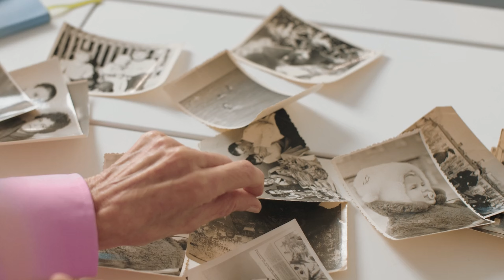Szűcs Teri: Visszatért hozzám az emlékezet. Demencia és Óperencia – könyvtrailer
– A gondoskodás könyve –

📖Bárkit érinthet, mégis minden történet másmilyen: ez a könyv a demenciáról és az otthonápolás mindennapjairól, a felejtésről és az emlékezésről szól. Szűcs Teri akkor kezdte írni feljegyzéseit, amikor az édesanyjánál demenciát diagnosztizáltak. A naplójegyzetek és esszék azonban soha nem csak magántermészetű vallomások, hanem egy közös emlékezet megteremtésére tett kísérletek is. Ez a könyv újraírja a demenciával élő ember emlékeit: a leningrádi fiatalkor, a zsidó, szovjet és magyar identitások határain kibomló élettörténet megejtő szépséggel rajzolódik ki, miközben a könyv érzékeny látlelet az otthonápolás jelenlegi nehézségeiről és lehetőségeiről, embert próbáló és felemelő napjairól, törékeny egyensúlyáról is.

👉Szűcs Teri Visszatért hozzám az emlékezet. Demencia és Óperencia című könyve itt megrendelhető

🎥A videót Kisházy Eszter készítette.